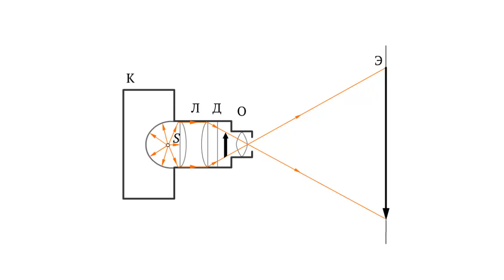Проекционный аппарат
Проекционный аппарат устроен следующим образом.
В закрытом корпусе К помещен источник света S.
Вогнутое зеркало, в фокусе которого находится источник света, создает пучок параллельных лучей.
С помощью системы линз Л свет направляется на диапозитив Д.
Лучи от диапозитива попадают в объектив О и, проходя через него, создают изображение диапозитива на экране Э. Диапозитив располагается за фокусом объектива.